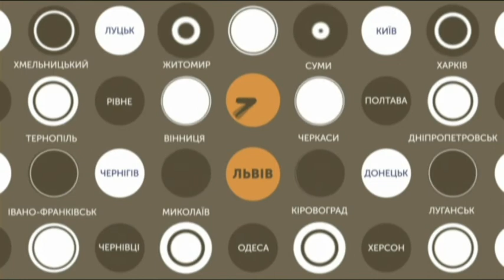17.12.2019 Новини.08:00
Новини